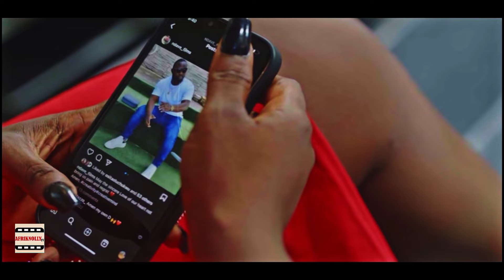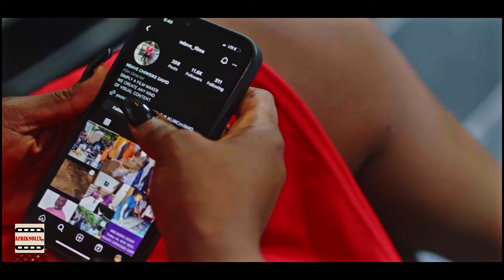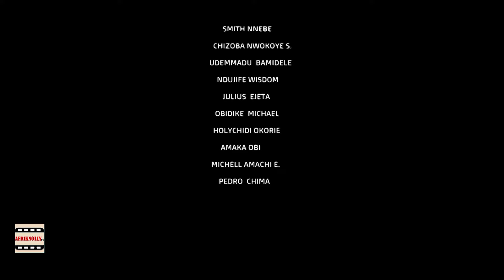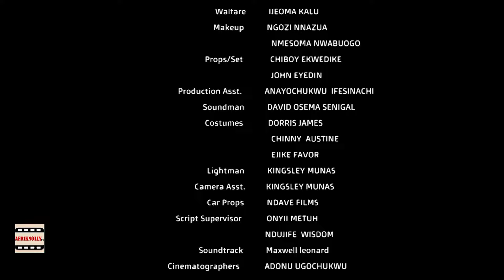Tears Of Bondage Full Move - Chizoba Nwokoye Smith Nnebe Nigerian Movies 2024 Latest Full Movies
Latest released 2024 movie New Full Movie {New Hit Movie} 2023 Latest Nigerian Movie

Starring: Chizoba Nwokoye, Smith Nnebe

NollywoodHearttv is a trending Nigerian Nollywood movie channel on youtube.  This channel brings to your doorsteps Nigerian Nollywood new movies: 2022 movies 2023 Movies 2021 Movies
Here you can watch various genres of Nollywood Movies such as Epic Movies, Romance Movies, Comedy Movies, Royal Movies, Action Movies and Triller Movies.